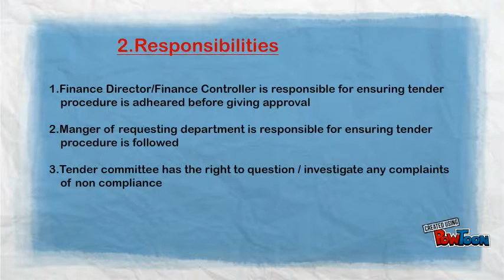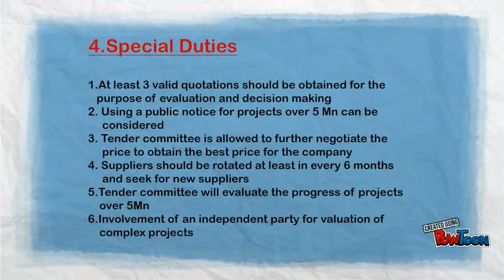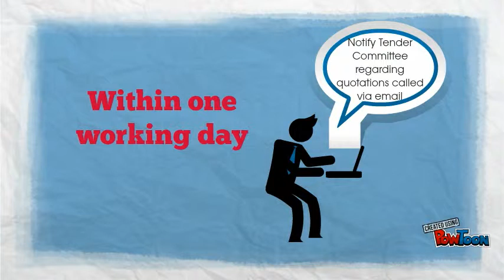Tender Committee updated by Kasun Perera